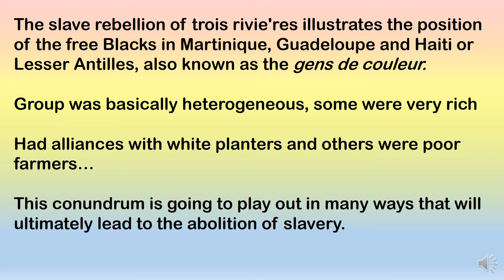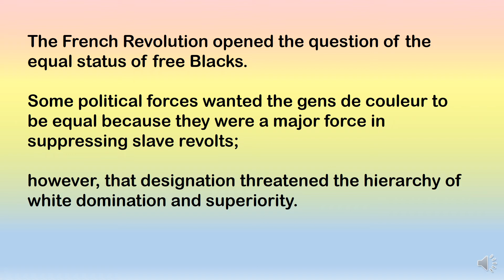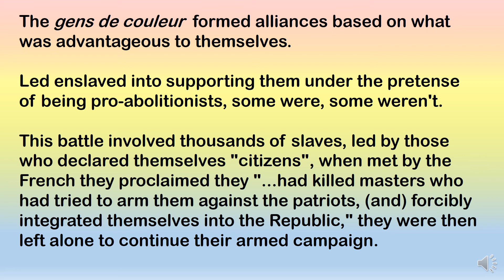Guadeloupe Slave Rebellion 1793